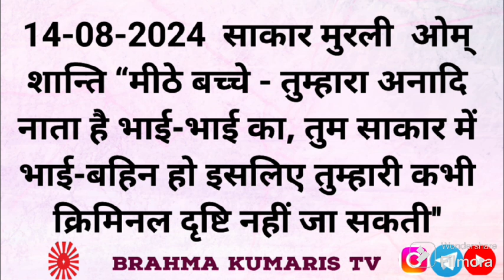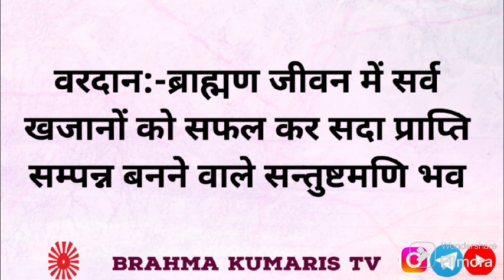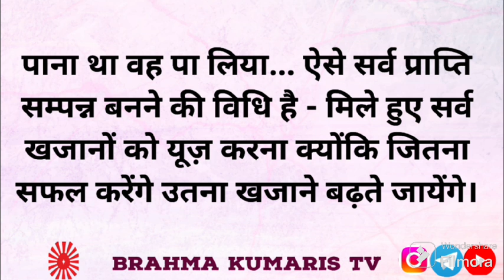BrahmaKumarisTV Aaj Ka Murli Saar/मुरली का सार 14 अगस्त 2024/Murli Essence by Brahma kumaris tv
।।ओम् शान्ति।।